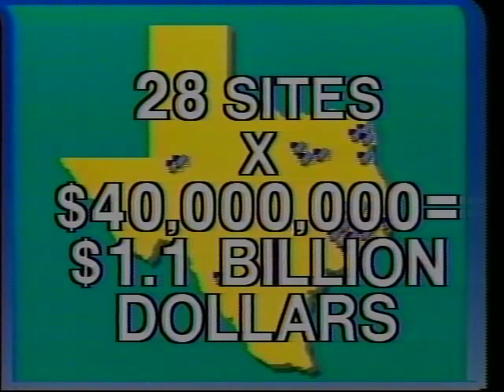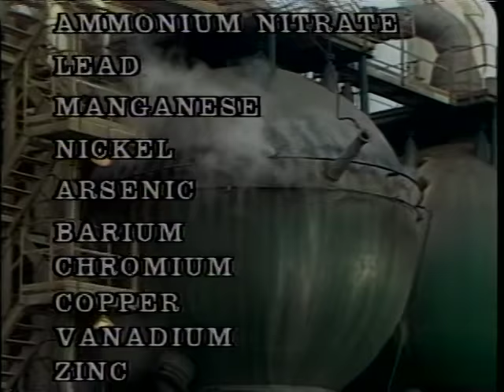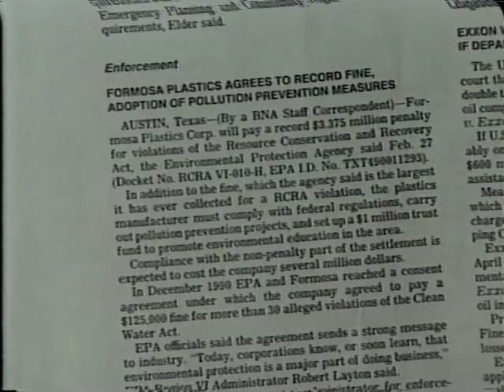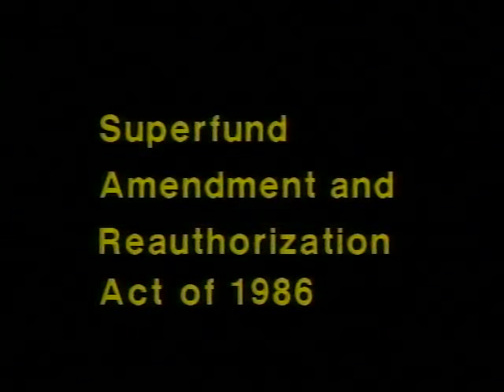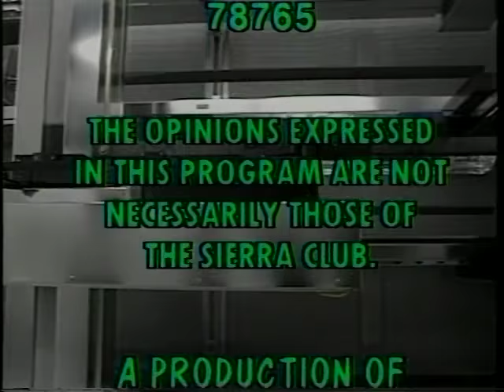Earthline Episode #5: Toxic Texas (1991)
This public access program first aired inAustin on April 28, 1991.
Directed by Roc Sternberg and Produced by Ken Zarker.
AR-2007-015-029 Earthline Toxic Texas